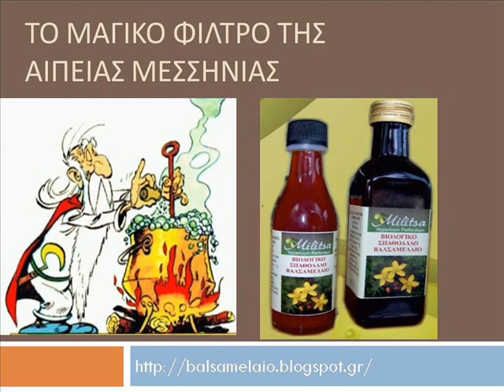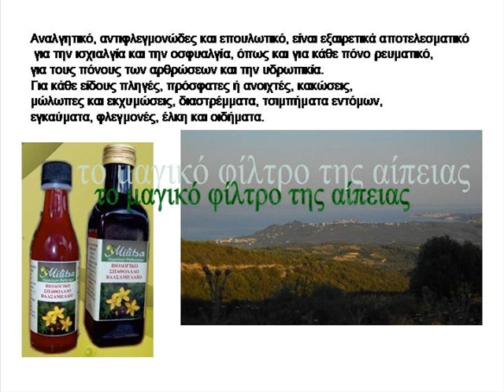balsamelaio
Προϊον Αίπειας Μεσσηνίας Βαλσαμέλαιο-Κινούμενα σχέδια πληροφορίες 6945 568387